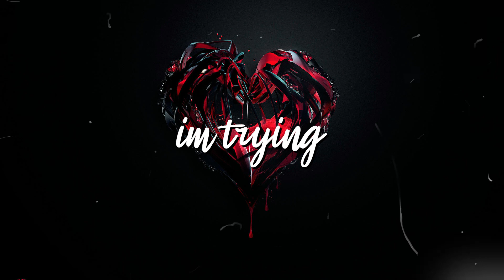[Free] XXXtentaction X Sad Trap type beat - "im trying"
Yo, its Zeni again, this is my XXXtentacion inspired track, im quite happy with this, and if you guys want more, just say so, enjoy